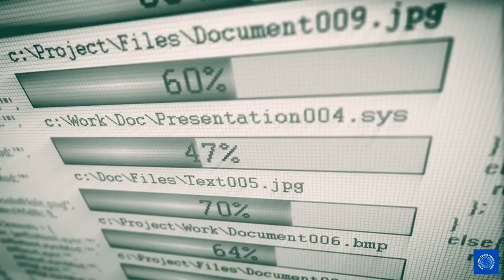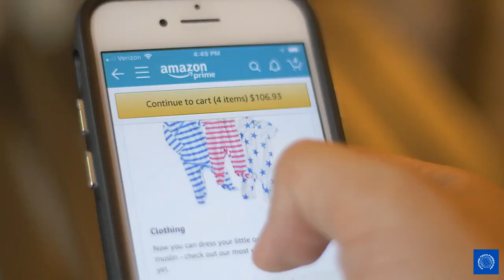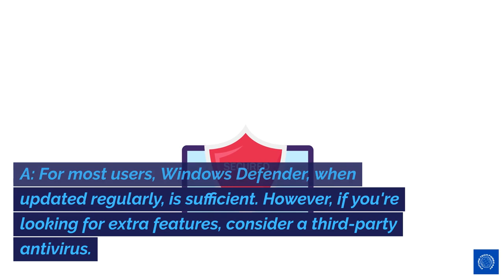Windows 11 Whiz: Top 10 Tweaks for Ultimate Security & Privacy!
Just got Windows 11? Dive in to discover "The top 10 things to do to make a 'fresh' Windows 11 secure and private." Let's lock it down and keep it personal!